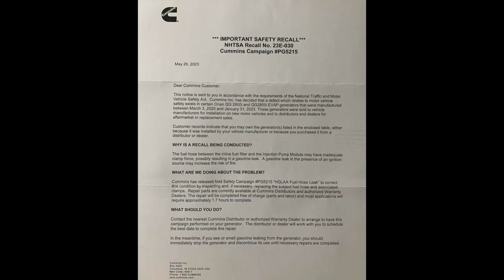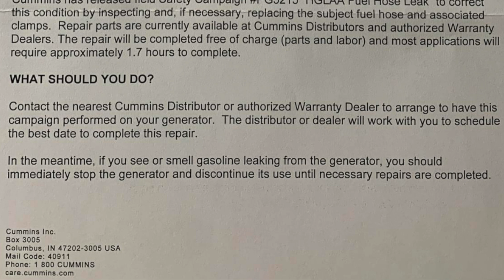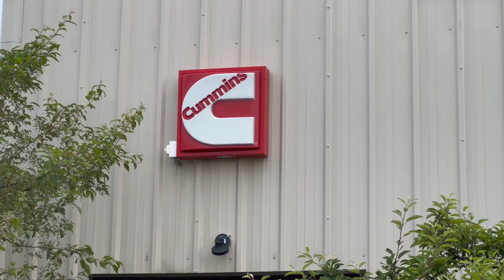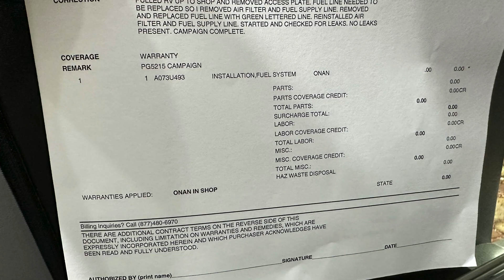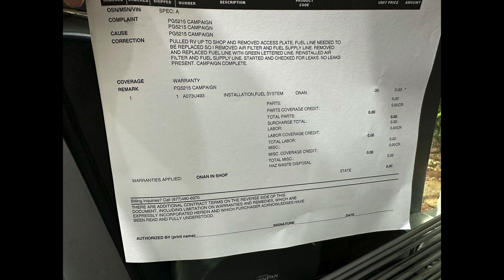ONAN GENERATOR RECALL & REPAIR/ONAN QG 2800i /QG2800i EVAP/CUMMINS PG5215 "HGLAA Fuel Hose Leak"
We received a letter that there was a recall with our generator.  We could not get it fix at a Cummins Sales and Service near us because they were waiting on parts many weeks out. We had to go to out of state to get it repaired.